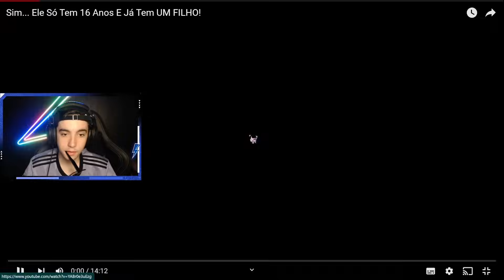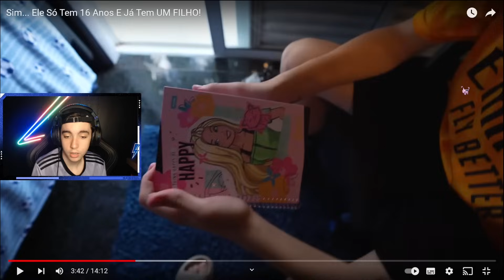O ZANELLA DISSE QUEM É A MÃE DO FILHO DELE!!😱